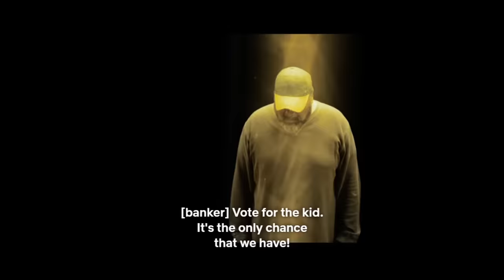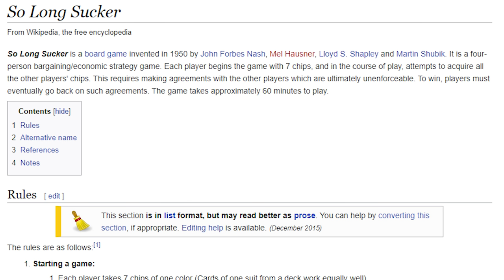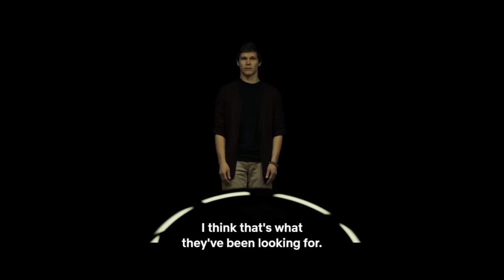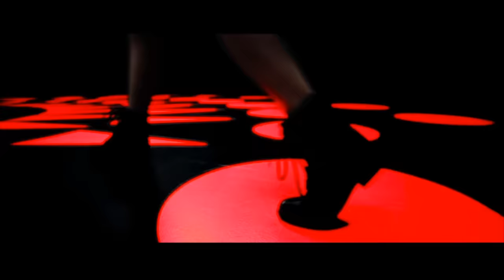How to Beat the DEATH GAME in "CIRCLE"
If you were forced to participate in an aliens sick game of who lives and who dies, what could you do? In this video on Nerd Explains. I'll tell you how to beat Circle.

I’m going to throw us onto one of the red circles and see how we fare. We don’t have perfect knowledge and we don’t know how this ends, we know what the characters know at the start. Can we beat this situation? Let’s find out.

🎥 Watch Circle (2015)...
Available on Netflix
Streaming (+ Rental Option)